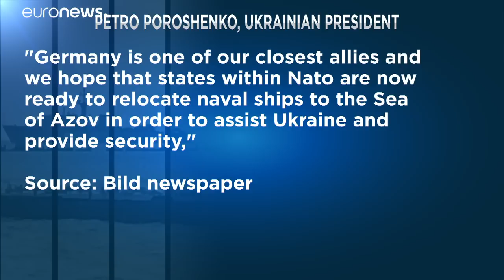Crise de Kertch : l'Ukraine appelle l'OTAN à l'aide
Face à la Russie, Petro Porochenko demande l'aide des membres de l'OTAN pour qu'ils déploient leur flotte en mer d'Azov.…